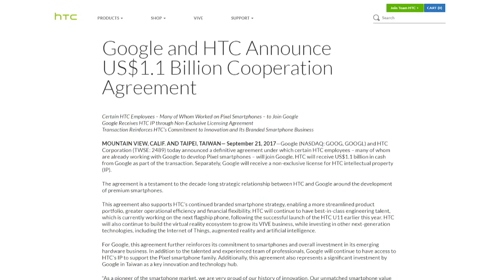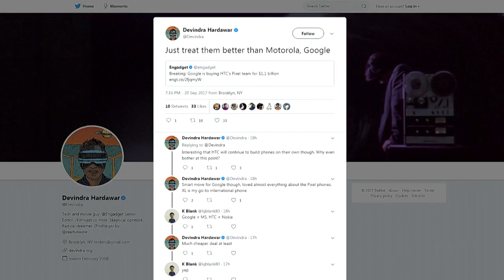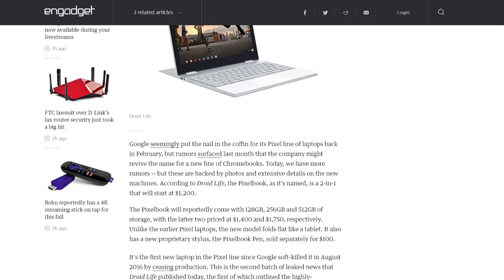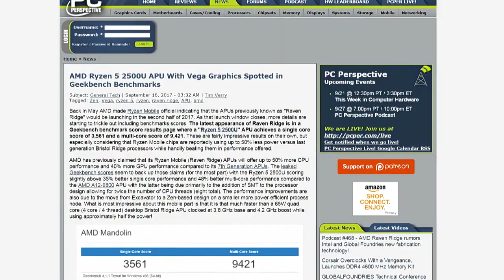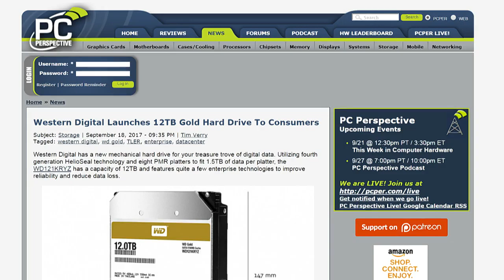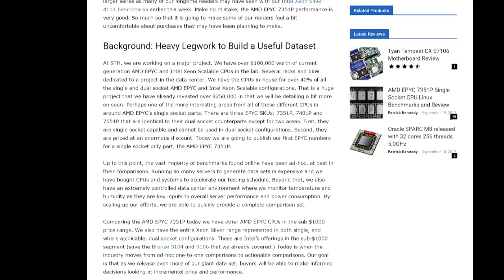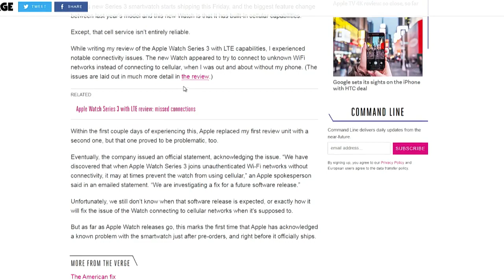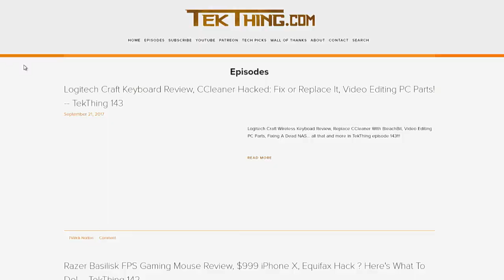This Week in Computer Hardware 433: Google did WHAT?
Google and HTC Announce $1.1 Billion "Cooperation Agreement." Google Fi gets Moto X4 and finally has a mid range phone. Nest has a new alarm system, video doorbell, and outdoor camera. Google Home Mini: it's a smart rock! MSI GS63VR Gaming Notebook - Another Take on Max-Q. AMD Ryzen 5 2500U APU With Vega Graphics Spotted in Geekbench Benchmarks. Apple's A11 Bionic is stupid fast, says Geekbench. Plus, Western Digital Launches 12TB Gold Hard Drive To Consumers, and more, all in TWiCH, This Week in Computer Hardware, Episode 433!